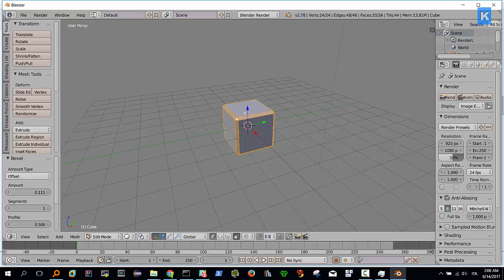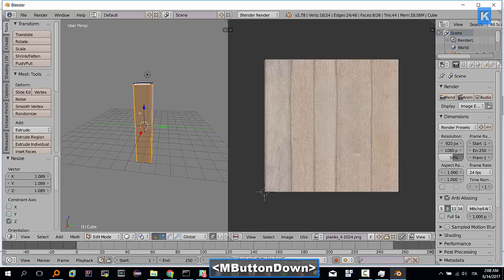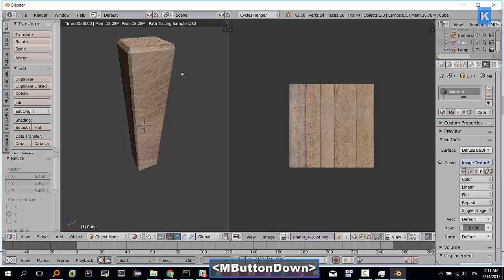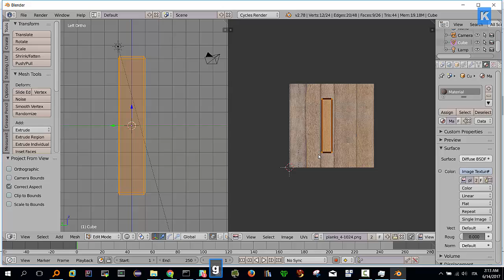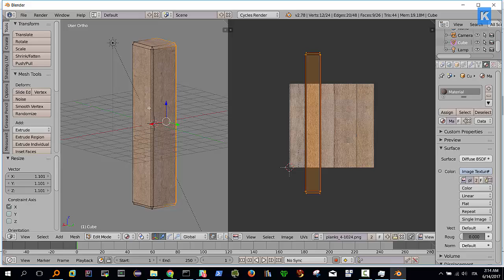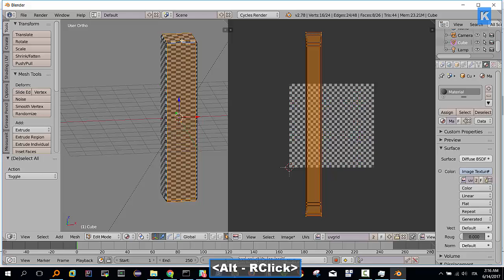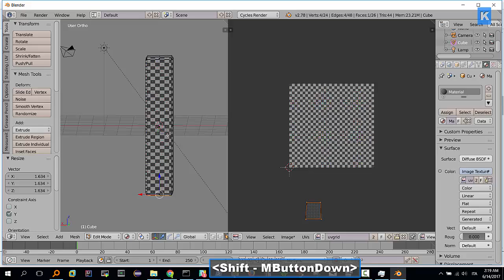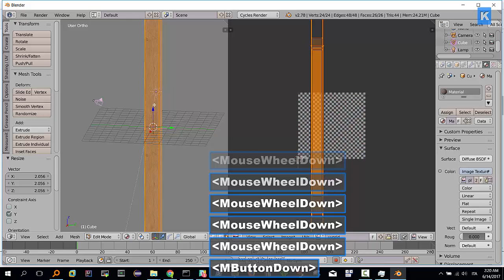texturizzazione trave di legno